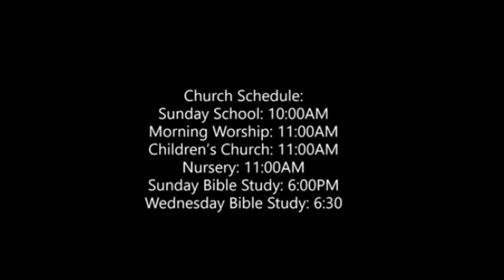Get a Grip on Your Mind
Rosevine MBC